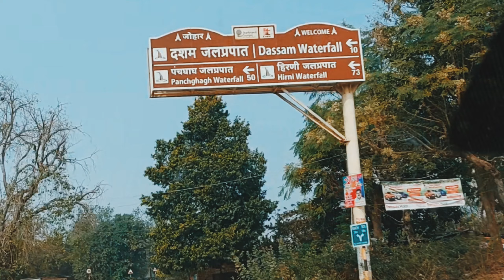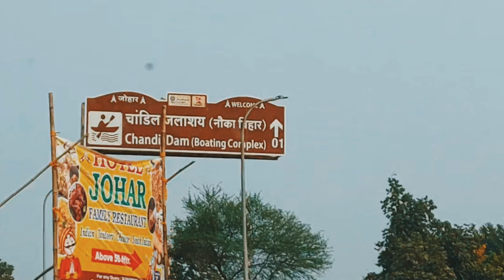Dassam Falls || Chandil Dam || Dassam Falls Ranchi Jharkhand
Hi, this is once again from @ArupSomaTravelGardeningCooking Soma & her Passion.

In this video I will share with you all the view of Dassam Falls and Chandil Dam during rainy season and during winter.

Since Rainy season has arrived and this is the best time to visit the falls and dams.

Jharkhand is famous for its falls and Dassam falls is one of the famous falls of Jharkhand.

The height of Dassam falls is 144ft and you have to step down 300 steps to reach the base of the falls but the view of the falls can be fully enjoyed by steping down only 10/12 steps.

Chandil Dam is also one of the famous tourist spot of Jharkhand and in this dam you can enjoy boating. That will be a memorable boating experience.